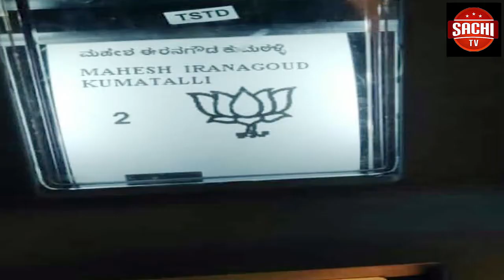ಉಚಿತ ಉದ್ಯೋಗ ಆಧಾರಿತ ತರಬೇತಿಗೆ ಅರ್ಜಿ ಆಹ್ವಾನಿಸಲಾಗಿದೆ ಎಂದು ಎಸ್ ಕೆ ಕಂಪ್ಯೂಟರ್ ಇನ್ಸಸ್ಟಿಟ್ಯೂಟನ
ಉಚಿತ ಉದ್ಯೋಗ ಆಧಾರಿತ ತರಬೇತಿಗೆ ಅರ್ಜಿ ಆಹ್ವಾನಿಸಲಾಗಿದೆ ಎಂದು ಎಸ್ ಕೆ ಕಂಪ್ಯೂಟರ್ ಇನ್ಸಸ್ಟಿಟ್ಯೂಟನ ನಿರ್ದೇಶಕ ಪ್ರವೀಣಕುಮಾರ ಮಾನಕರ ಹೇಳಿದ್ರು.
ವೈ ಓ: ಕಲಬುರಗಿ ನಗರದ ಪತ್ರಿಕಾಭವನದಲ್ಲಿ ಹಮ್ಮಿಕೊಂಡಿದ ಸುದ್ದಿಗೋಷ್ಠಿಯನ್ನು ಉದ್ದೇಶಿ ಮಾತನಾಡಿದ ಅವರು ಕಲಬುರಗಿಯ ಜೇವರ್ಗಿ ಕಾಲೋನಿಯ ಎಸ್ ಕೆ ಕಂಪ್ಯೂಟರ್ ಇನ್ಸಸ್ಟಿಟ್ಯೂಟನಲ್ಲಿ ಪ್ರಧಾನ ಮಂತ್ರಿ ಕೌಶಲ್ಯ ಅಭಿವೃದ್ಧಿ ಯೋಜನೆಯಲ್ಲಿ ಅಡಿಯಲ್ಲಿ  ಉಚಿತ ಉದ್ಯೋಗ ಆಧಾರಿತ ತರಬೇತಿಗಳು ಆರಂಭವಾಗಿವೆ. ಈ ಯೋಜನೆಗೆ ೧೮ ವರ್ಷ ವಯೋಮಿತಿ ಹೊಂದಿದ  ಎಸ್.ಎಸ್.ಎಲ್ ಸಿ. ಪಿ.ಯು.ಸಿ.ಐ.ಟಿ.ಐ, ಡಿಗ್ರೀ ವಿದ್ಯಾರ್ಹತೆ ಹೊಂದಿದ ಅಭ್ಯರ್ಥಿಗಳು ತರಬೇತಿಗೆ ಆರ್ಹರಾಗಿರುತ್ತಾರೆ. ಈ ಯೋಜನೆಯಲ್ಲಿ ಆಡಿಯಲ್ಲಿ ೩ ತಿಂಗಳ ಕಂಪ್ಯೂಟರ್, ಸ್ಪೋಕನ್ ಇಂಗ್ಲೀಷ ಮತ್ತು ಇತರ ಉದ್ಯೋಗ ಆಧಾರಿತ ಕೌಶಲ್ಯ ತರಬೇತಿಗಳನ್ನು ನೀಡುವುದರ ಜೊತೆಗೆ ಉದ್ಯೋಗಾವಕಾಶ ಕಲ್ಪಿಸಲಾಗುವುದು ಎಂದು ಹೇಳಿದ್ರು.

ಬೈಟ್ :  ಪ್ರವೀಣಕುಮಾರ ಮಾನಕರ

ವೈ ಓ : ಈ ಸಂದರ್ಭದಲ್ಲಿ ಪ್ರವೀಣಕುಮಾರ ಮಾನಕರ, ಅಮರೇಶ ಮಾಳಾ ಇದ್ದರು.